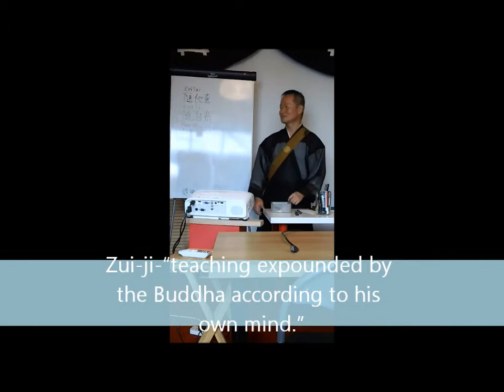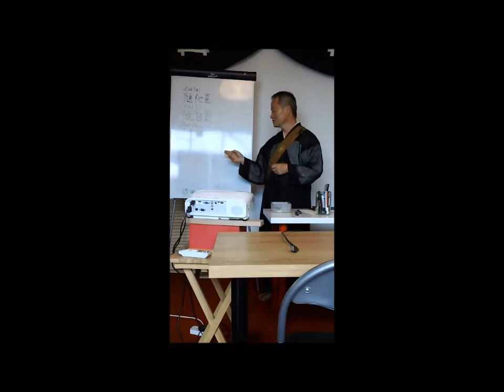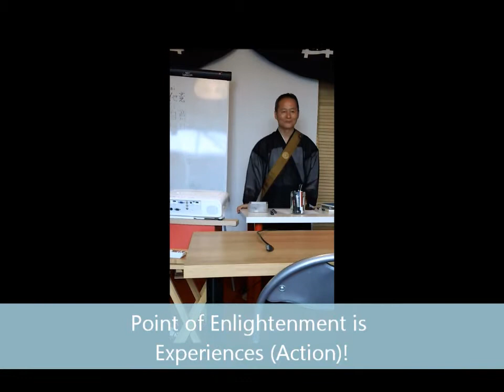what is enlightenment part 2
2nd Lecture from Tsukamoto Shonin at Nichiren Shu UK Temple Seminar